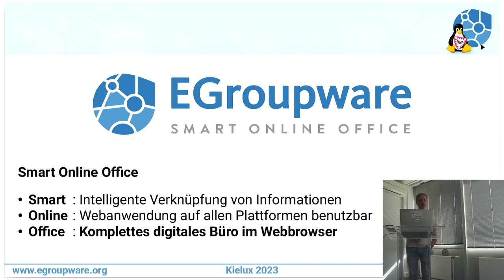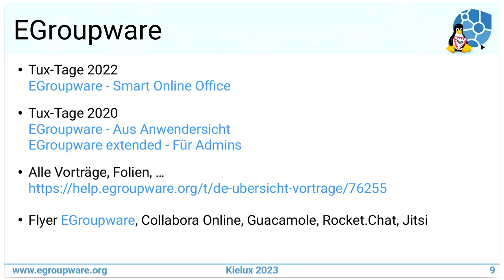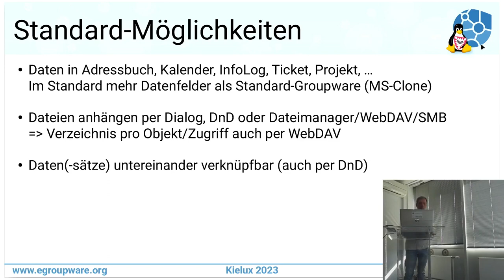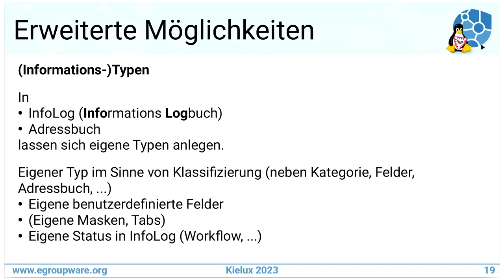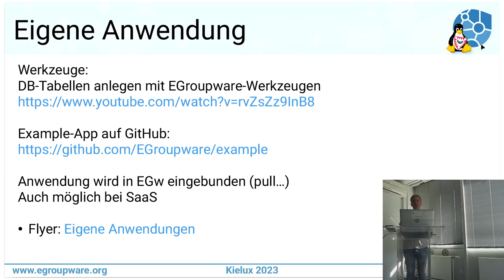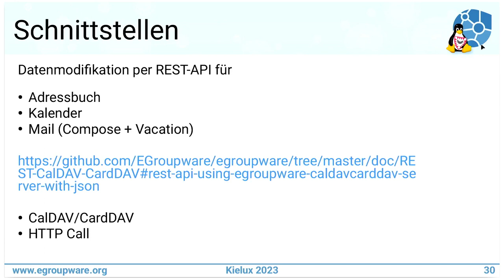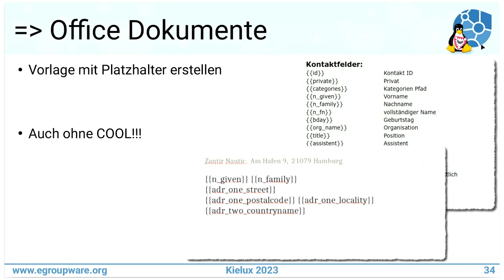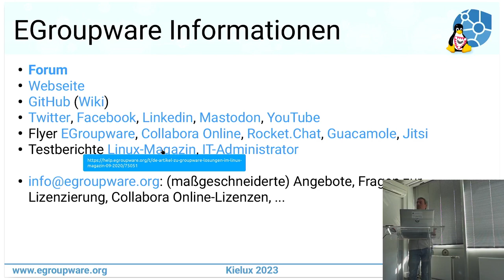Vortrag: Informationsmanagement mit EGroupware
Ein Vortrag von Stefan Unverricht auf den

Daten erfassen, verarbeiten und auswerten/Dokumente erstellen steht als Aufgabe häufig an. Oft im Zusammenhang mit Aufgaben/Projekten.

Je nach Aufgabenstellung kann kann die Aufgabe sehr gut mit EGroupware gelöst werden:

Web-/Datenbank-gestützt und collaborativ!

In EGroupware nennt sich die Anwendung für die Aufgabenverwaltung InfoLog (Informations-Logbuch). Letztendlich kann diese Anwendung durch die Anlage von Informationstypen, benutzerdefinierten Feldern, Status und Rechten aber jedwedige Information aufnehemen, verknüpfen und mit Dateien anreichern.

Durch die Integration von Collabora Online können angehängte Office-Dateien direkt verarbeitet werden. Ebenso kann per WebDAV auf die Dateien direkt vom Desktop aus zugegriffen werden.

Inhalt des Vortrags:

Was ist EGroupware?
Szenarien
Standard-Möglichkeiten
Erweiterte Möglichkeiten
Eigene Anwendungen
Datenbankzugriff, Schnittstellen
Auswertungen - Office-Dokumente
Business: Was geht mehr?
Weiterführende Informationen
Die Vortragsfolien werden nach den Kieler Open Source und Linux Tagen mit Ergänzungen und ausführlichen Antworten auf die Fragen aus dem Vortrag veröffentlicht. Viele Informationen und die Weblinks sind darin verlinkt.
Die Ankündigung veröffentlichen wir